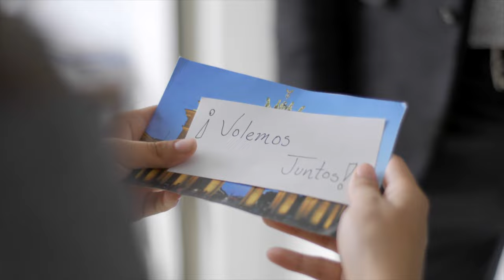Beto Verdejo - Si Hubieras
Music video by Beto Verdejo performing Si Hubieras. (C) 2017 Universal Music Mexico S.A. de C.V.